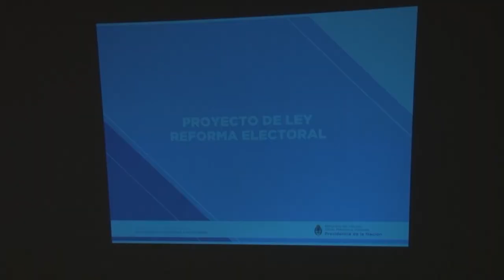U Noticias NACIÓN DESTACÓ IMPLEMENTACIÓN DEL VOTO ELECTRÓNICO EN LA UNLaR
Ezequiel Fernandez Langan habló sobre las ventajas del sistema, que ahora se aplicará en las elecciones de la universidad con la Reforma del Estatuto.